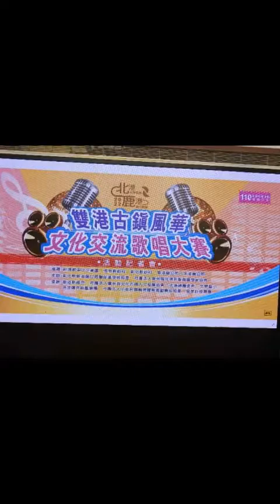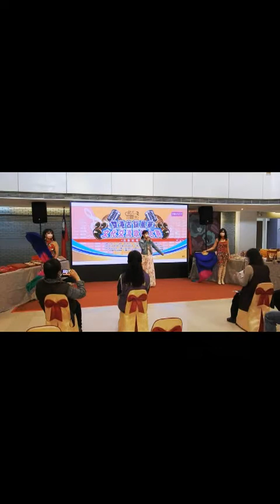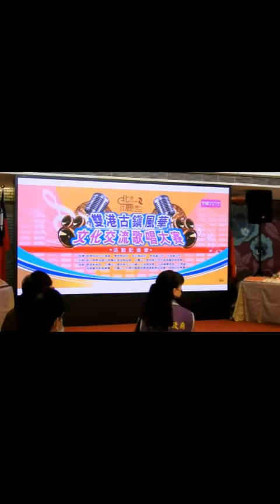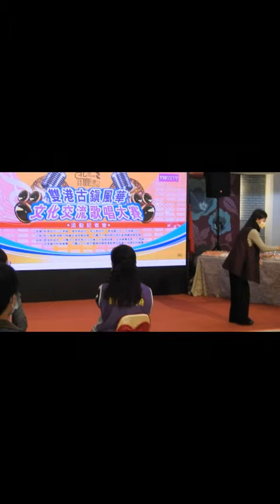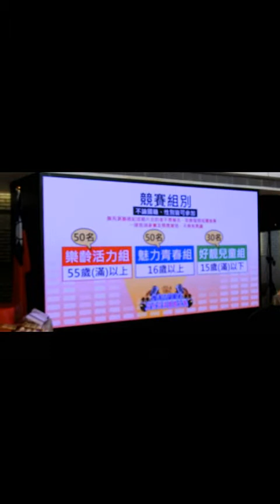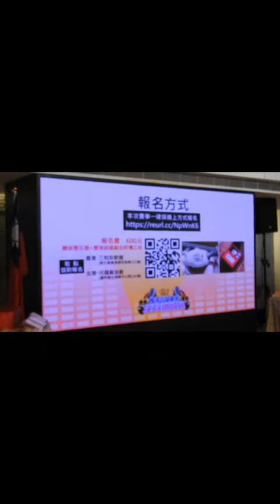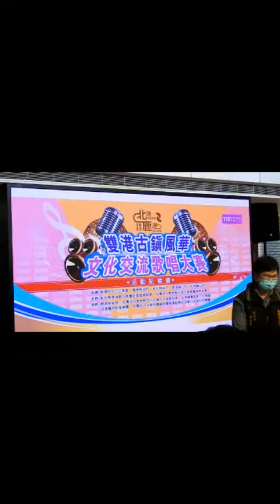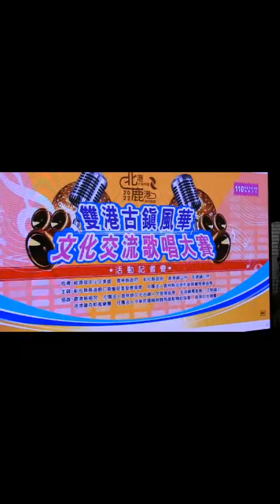雲彰攜手 北港鹿港雙港國旅新亮點一 歌唱大賽融入雙港古鎮風華文化特色體驗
身為台灣特色小鎮的彰化縣鹿港鎮與雲林縣北港鎮，首次跨縣市串聯，透過「國旅」重新深度探索台灣在地紋理並結合在地特色商圈，賦予「深度美」的全新亮點。從中央到地方共同攜手合作，將於111年5月在雲林縣北港鎮及彰化縣鹿港鎮辦理「雙港古鎮風華文化交流歌唱大賽」，並於今(15)日於雲林縣政府親民大廳舉辦宣傳記者會。
雲林縣副縣長謝淑亞、彰化縣政府王玟升參議、縣議員李明哲、社團法人雲林縣北港形象商圈發展協會陳威任榮譽理事長及彰化縣鹿港廟口商圈促進發展協會謝秀櫻理事長，於今(15)日記者會中廣邀全國朋友共同來參加歌唱大賽，秀出你的「歌唱亮點」，歡迎大家來雙港體驗豐富的歷史資產、商圈美食與文化，把獎金及雙港人文特色的「伴手」帶回家。

雲林縣副縣長謝淑亞表示，北港鎮每年有超過700萬觀光人次到訪，是傳統技藝燈會及藝閣的發源地，最有名的麻油及糕餅等特產，遵循古法製作風味獨特，深受遊客喜愛，是人氣伴手禮。這次與彰化縣共同合作「雙港古鎮風華文化交流歌唱大賽」初賽於5月14日在鹿港廟口商圈、決賽於5月21日於北港形象商圈舉辦，除以歌會友更要深度體驗雲林北港之特色，北港不只有舉世聞名的「朝天宮」等宗教名勝外，還有很多人文、藝術、文青等必去景點，如水道頭文化園區、女兒橋、集雅軒…等，重點的北港形象商圈美食、特產也不可錯過，如糕餅、麻油、鴨肉...等，歡迎大家來雲林縣北港鎮探索、品嘗美食。

彰化縣政府王玟升參議提到，此次很開心與雲林縣攜手合作，彰化鹿港是台灣發展重要的起源之一，不管是鹿港的不見天街、十宜樓等，都可以看到台灣發展的縮影，另外鹿港還有玻璃工藝、燈籠大木匠藝、魯班宴、和興青創基地等，這些也都是鹿港的特色，另外鹿港廟口商圈的廟口小吃非常有名，如蝦猴、麵茶、口酥餅等等，都讓人垂涎，期待透過這次歌唱大賽與雲林縣跨縣市整合，讓大家來鹿港有更深度的體驗，看見百年藝鎮的商圈特色，也能把特色「伴手」帶回家。她也當場唱一段小城故事分享。縣議員李明哲致詞時也希望好歌聲之
 王參議也能報名參加。
社團法人雲林縣北港形象商圈發展協會陳威任榮譽理事長表示，辦理「雙港古鎮風華文化交流歌唱大賽」活動，邀請全國朋友音樂交流，在後疫情時代吸引全國朋友蒞臨並再創商圈商機，相關活動詳情，請搜尋「雙港古鎮風華文化交流歌唱大賽」活動，此次歌唱大賽端出總價值超過10萬元獎金與伴手，有吃又好玩。